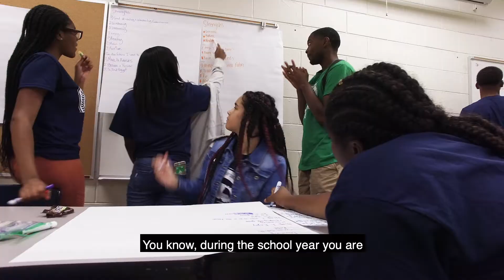LA GEARUP Stories: Kyrin Dotson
Kyrin Dotson, a Louisiana GEAR UP Student, shares his experience on attending a recent Summer Camp event where students participated in STEAM (Science, Technology, Engineering, Arts and Mathematics) activities. Kyrin wants to be an engineer when he grows up and this camp allowed him to further explore the field.